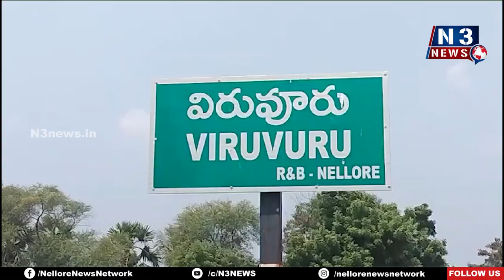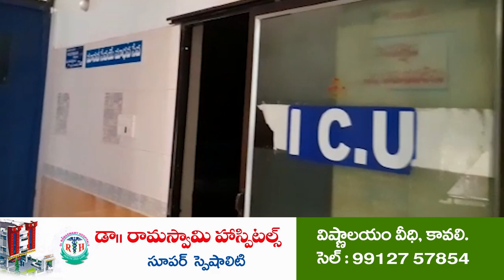ఏపీలో రేష‌న్ వ్య‌వ‌స్థ నిర్వీర్యం | CPM allegations on BJP Govt | Podalakur Padayatra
- కులం, మ‌తం అడ్డం పెట్టుకొని పాల‌న సాగిస్తోన్న బీజేపీ
- కేంద్ర‌, రాష్ట్ర ప్ర‌భుత్వ విధానాల‌పై ధ్వ‌జ‌మెత్తిన సీపీఎం, ఐద్వా నేత‌లు
- పొద‌ల‌కూరులో సీపీఎం పాద‌యాత్ర‌